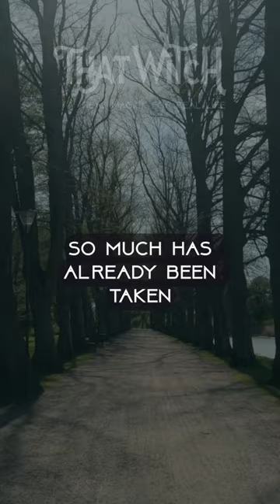Talking sage with indigenous witch Joni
🎙 That Witch Podcast is so honored to bring you a very special—and in my opinion a very important—episode. I'm joined by Joni Millard, an eclectic indigenous witch, who has so graciously offered to share her experiences as a way to help heal and bridge the gap between natives and non-natives. Our interview blossomed into a beautiful, organic discussion on spirituality that I believe everyone in our Neighborhood needs to hear.⁠